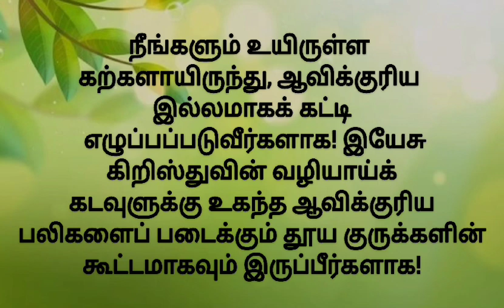05-04-2024 | காலை பனித்துளி | Morning dew | Ols prayer team